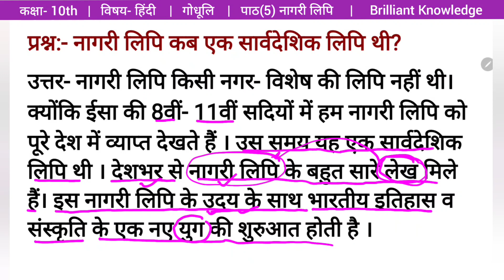नागरी लिपि कब एक सार्वदेशिक लिपि थी? | Class 10 godhuli hindi chapter 5 naagri lipi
संबंधित खोज
कक्षा 10 गोधुलि हिंदी पाठ 5 नागरी लिपि
अध्याय 5 नागरी लिपि
गोधुलि हिंदी कक्षा 10 पाठ 5
अध्याय 5 नागरी लिपि कक्षा 10 हिंदी
बिहार बोर्ड मैट्रिक हिंदी
क्लास 10 गोधुलि हिंदी भाग 2
नागरी लिपि कक्ष 10 हिंदी
मैट्रिक हिंदी प्रश्न उत्तर
ब्रिलियंट नॉलेज
वर्ग 10 हिंदी इकाई 5 नागरी लिपि

Related search
class 10 godhuli hindi path 5
kaksha 10 godhuli hindi ekai 5
path 4 naagri lipi
path 4 naagri lipi class 10 hindi
naagri lipi
matric hindi
matric bihar board hindi
godhuli hindi class 10
10th hindi ch 5
class 10 godhuli hindi chapter 5 naagri lipi
brilliant knowledge
ajaz sir

    es video mai aapko class 10 hindi path 5 naagri lipi ke ek important question ko achche se samjhaya gya hai. ummid hai ki video aapko achchi lagegi